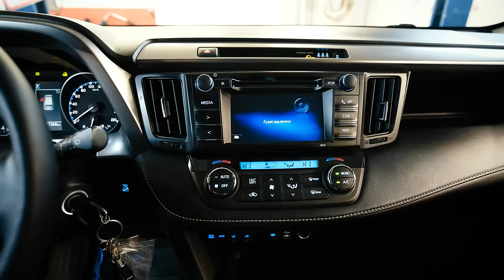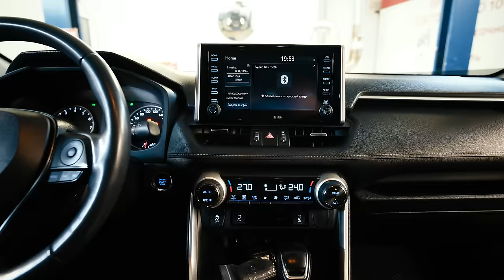Toyota RAV4 (30-й, 40-й, 50-й кузова) | Сравнение трех поколений легендарного кроссовера.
★ Сайт нашего автосалона RDM-Import.

Сегодняшний обзор сравнение довольно необычен - в наших руках собрались представители трех поколений Тойоты Рав4. Насколько лучше становились RavЫ с годами, какие вещи претерпевали изменения, а какие сохранялись. В этом обзоре проследим развитие модели на примере трех последних поколений. Если Вы раздумываете над покупкой подобной машины, рекомендуем к просмотру. Ну а если Вы владелец какой-то из генераций Рав4 - Вам будет интересно посмотреть чем отличается именно Ваш автомобиль от предшественника/последователя.